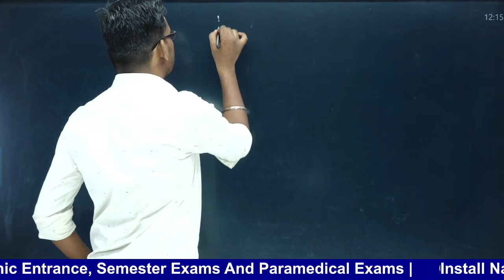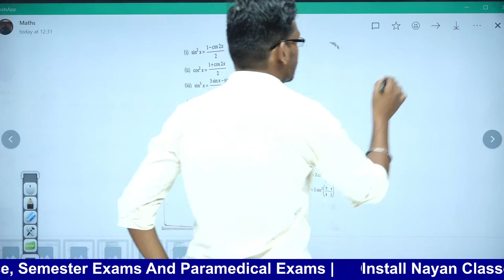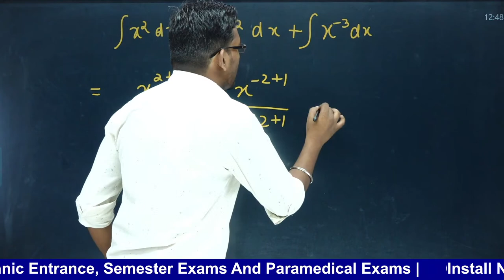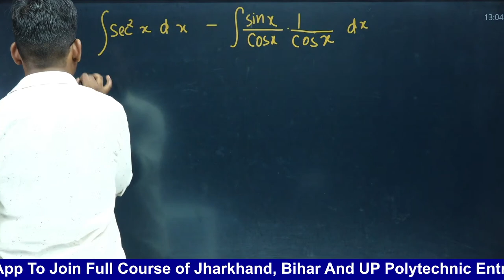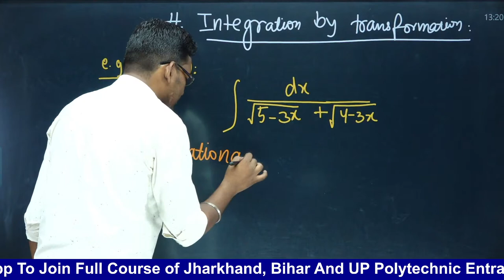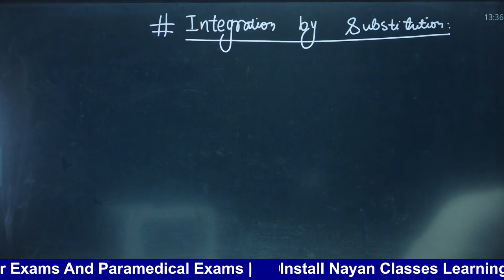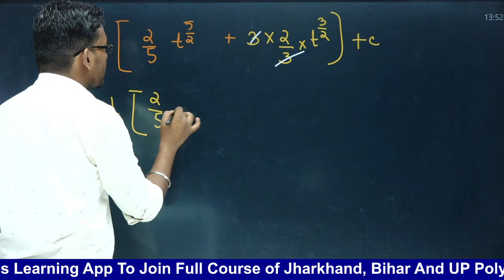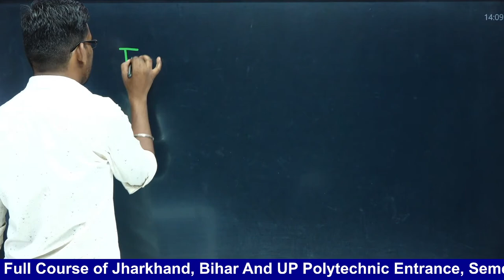INDEFINITE INTEGRAL LECTURE-1